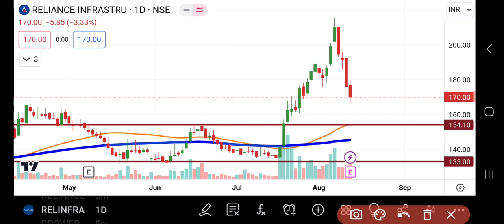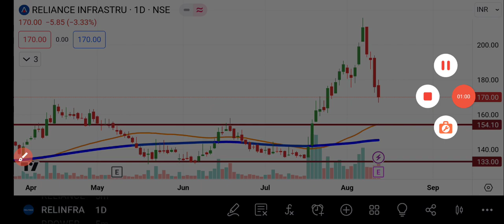Reliance Infra Share Latest News | Reliance Infrastructure Share News | Share Market Latest News